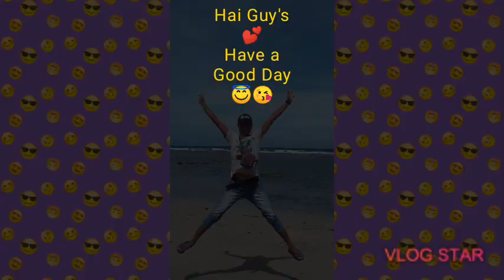Mga Modelong hilaw guy's 😄😂😂🤣🤣🤣🤝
Ok ba mahimung me ug modelo Guy's 🤣😂😂 😂😂 😂😘 thank you guy's 🤗🤗